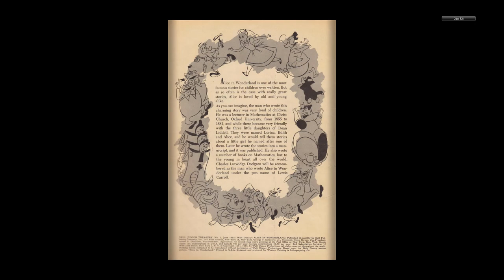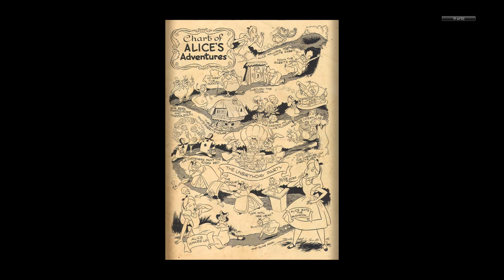Dell Junior Treasury #01 Walt Disney's Alice in Wonderland